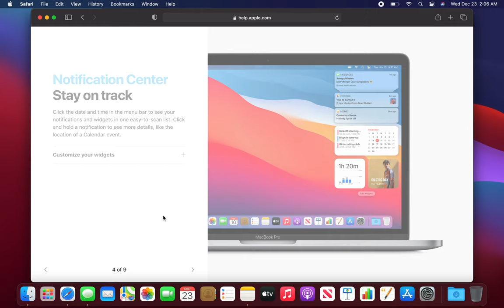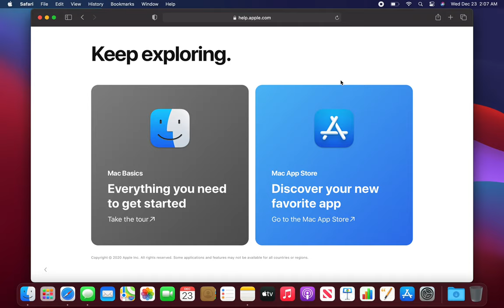MacBook Screen Recording 2020 12 23 at 2 06 17 AM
testing builtin Mac OS screen recording feature